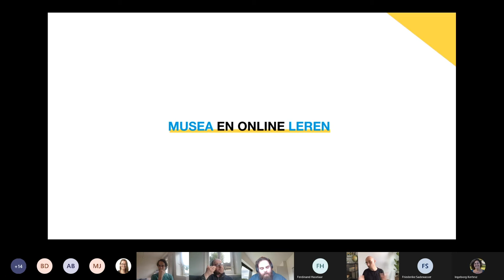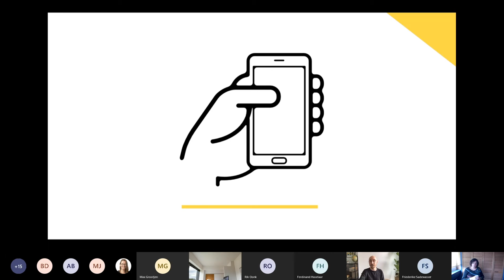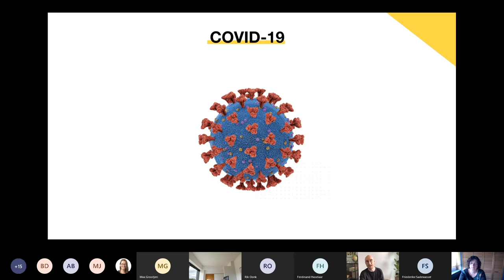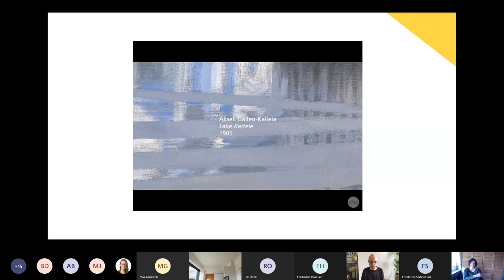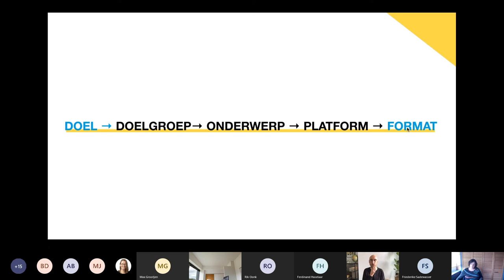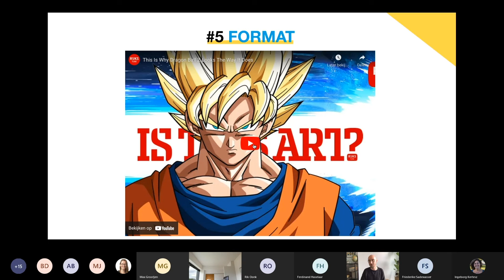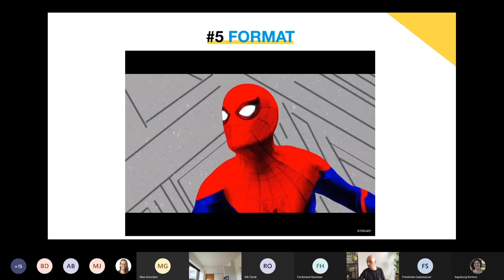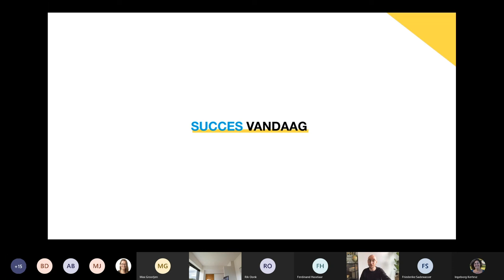Mini-college 👩🏼‍🏫👨🏽‍🏫 | Musea en online leren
Tijdens kennissessies en werksessies komt het Practoraat Mediawijsheid (online) bij elkaar om kennis en ervaringen uit te wisselen. Geregeld wordt zo'n sessie gestart met een mini-college. Deze keer neemt onze Practor Wouter van der Horst ons mee naar de wereld van educatie in het Rijksmuseum. Hoe wordt techniek daar ingezet? Interessante input vanuit een andere invalshoek dan het onderwijs.

► 00:00 | Intro: Musea en online leren
► 01:01 | Wat is een museum?
► 05:50 | Waardevolle online interacties
► 08:27 | Voorbeeld National Gallery Londen
► 12:30 | Doelstellingen, de behoeftes van je doelgroep en de dynamiek van het medium
► 13:38 | Platform-denken
► 15:36 | Stappenplan
► 24:33 | Vragen: Hoe kan ik mensen kunst laten beleven nu de musea gesloten zijn?
► 27:53 | Afsluiting: Het is ook interessant binnen het onderwijs om terug naar de basis te gaan en doel en doelgroep eerst in kaart te brengen.